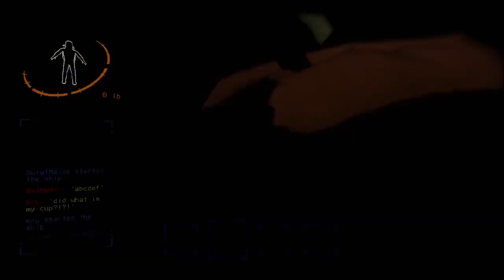WE ARE THE LETHAL COMPANY (Compilation Feat. @Woodskru )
Follow My Buddies who were in this video!

0:00 Start/explanation
0:23 Intro Theme
0:37 Close Encounters
1:17 07
2:16 THE BEES
3:10 Blind but NOT deaf.
4:31 Betrayal
4:44 Drugs and Drops
5:29 Fatalities and Mischief
7:13 Outro
7:21 Bonus Clip

Don't stop being awesome gamers o7